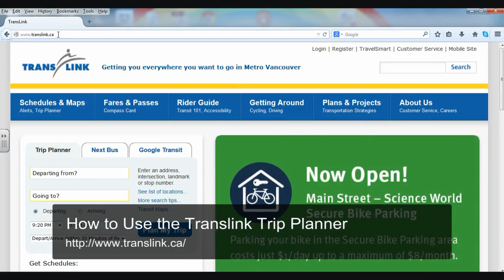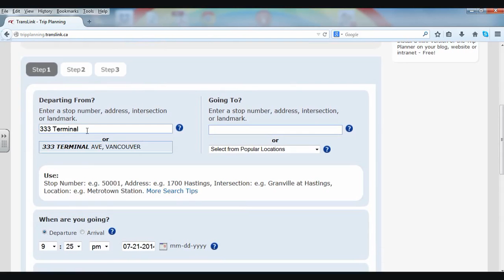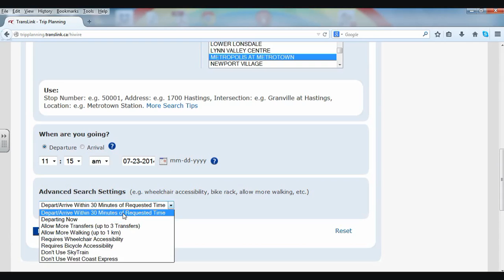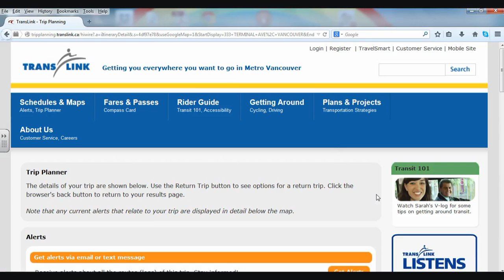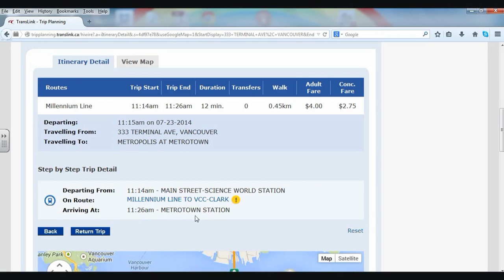How to Use the Translink Trip Planner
This video will show you how to use the Translink Trip Planner.